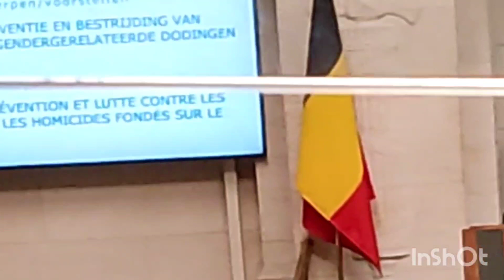La Belgique🇧🇪 a adopté une loi contre les féminicides💃29 juin 2023 قانون ضد قتل الإناث